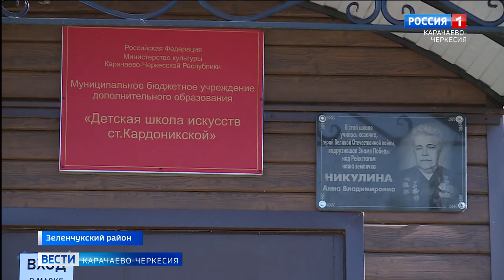Наше наследие: памятник основателям станицы Кардоникской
Представители казачества внесли немалый вклад в основание и развитие Карачаево-Черкесии. Сегодня в республике возрождаются традиции, действуют казачьи классы, недавно в Кардоникской был установлен мемориал основателям станицы